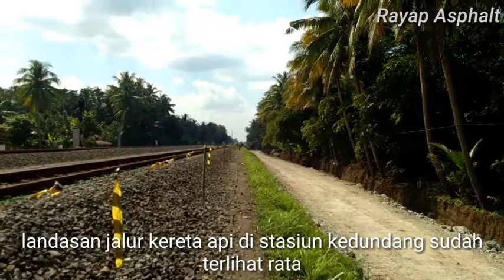🔴Jalur kereta api stasiun kedundang - stasiun bandara YIA terus berjalan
stasiun kedundang#stasiun bandara yia#yia# yogyakarta international airport#bandara kulonprogo

Selamat pagi, pada hari jum, at tgl 12 juni 2020 saya ambil vidio ini. Pada hari ini ada banyak truk trailer bermuatan tiang pancang yg rencananya akan di turunkan disepanjang jalur kereta api dari staaiun kedundang menuju ke stasiun bandara yia, sebagian tiang sudah terpasang dan dal proses pemansangan.
underpass bandara yia kabupaten kulon progo daerah istimewa yogyakarta
underpass bandara yia dibuka
video bandara nyia
website bandara yia
wisata bandara nyia
web bandara nyia
bandara yia yogyakarta
bandara internasional yogyakarta yia
jadwal penerbangan bandara nyia yogyakarta
yia yogyakarta international airport
yia
yia ke jogja
bandara yogyakarta international
bandara nyia 2019
lowongan kerja bandara yia 2020
jadwal kereta bandara yia 2020